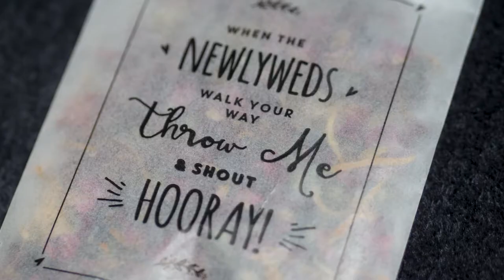Vicky & Harri's Wedding Trailer - Craig-Y-Nos Castle, Swansea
We had the pleasure of attending the lovely autumn wedding of Vicky & Harri in the stunning The Official Craig y Nos Castle. The day was packed full of seasonal colours, pumpkins, smores and a LOT of love and laughter :)